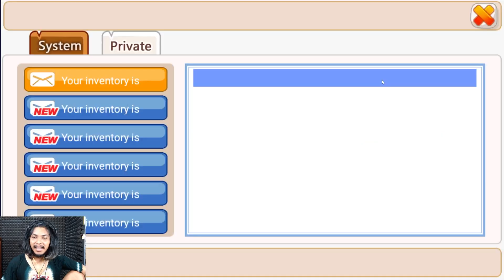Merawat Akun Sultan Part III Hari ke 17 - Akhirnya Bisa RR juga - Ninja Heroes New Era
Merawat akun sultan part III
Hari ke-17
upgrade ninja, rombak deploy dll.